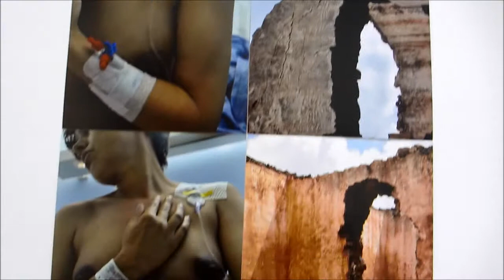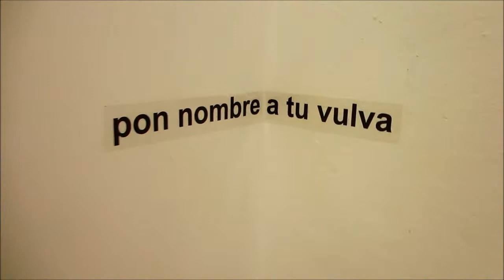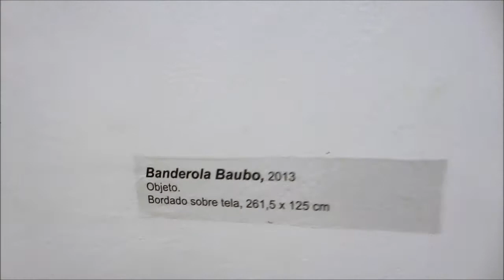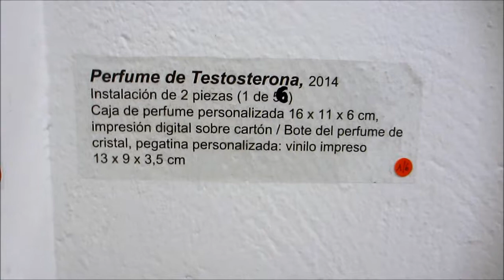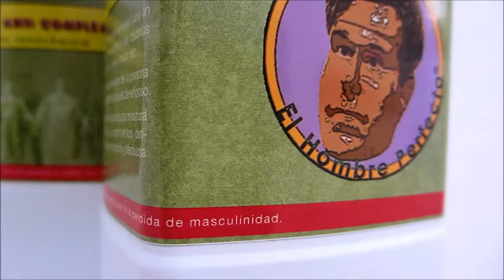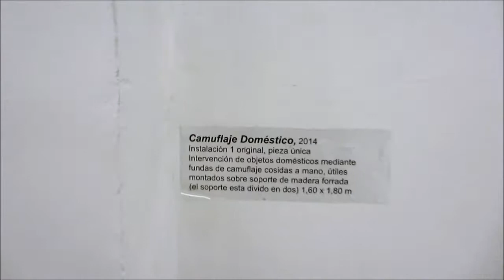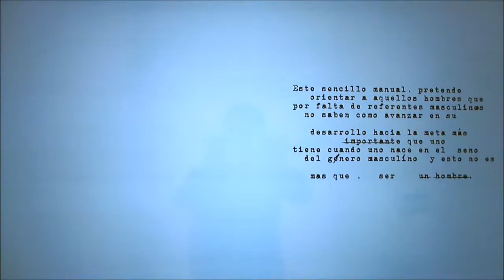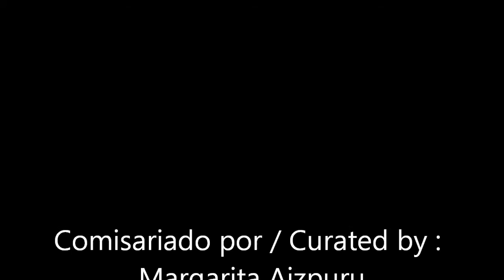Iván Tovar: Doble Y Mitad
Video-Visita a la exposición "Doble Y Mitad. Deconstrucciones y revisitaciones genéricas" de los artistas Macarena Nieves Cáceres
e Iván Tovar, comisariada por Margarita Aizpuru. Galería Weber-Lutgen (Sevilla, España), del viernes 26 de septiembre hasta el miércoles 12 de noviembre de 2014. Esta exposición se enmarca dentro de las actividades de los X encuentros Internacionales de Arte y Género.